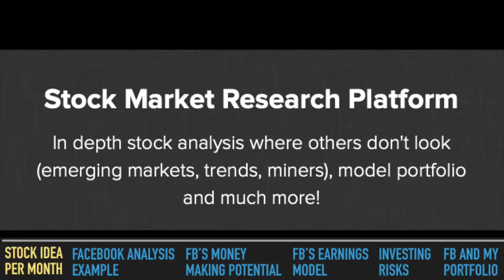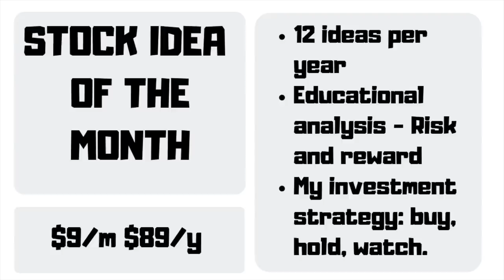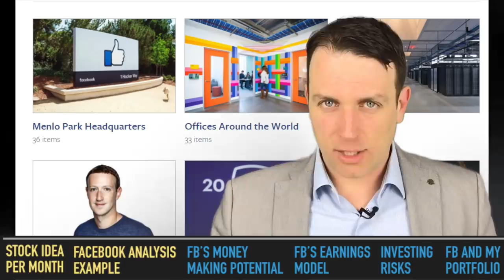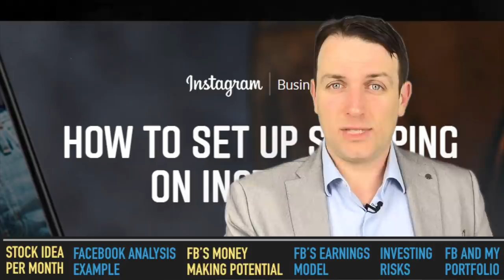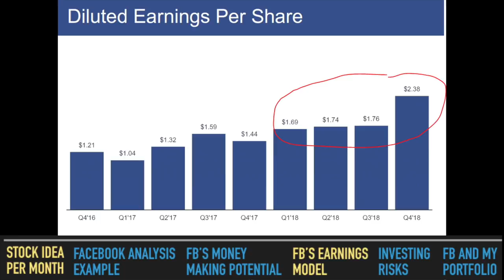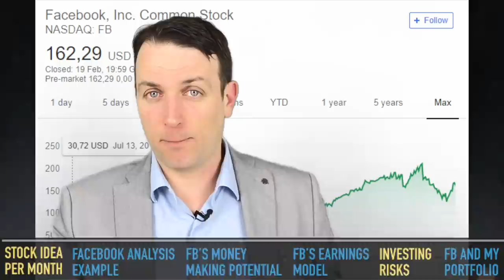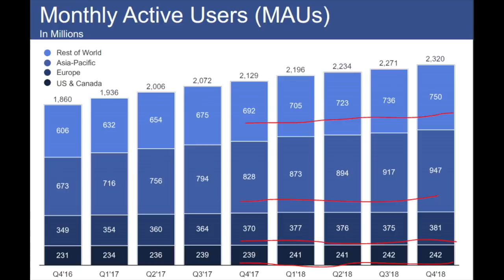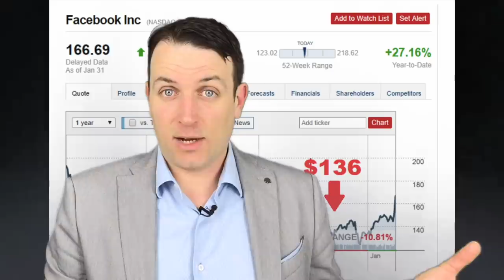Stock Idea of the Month - Facebook Stock Analysis Example - New Inexpensive Offering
A platform that provides you with one investment Idea per month.
Over the course of a year, you'll have 12 investment ideas.

Each idea provides you with:
• an explanation of the most important elements,
• a focus on the investment strategy,
• the risk and rewards,
• an opportunity to grow your investing knowledge.

You receive one idea per month, 12 over the course of a year. An email is sent out as soon as the idea is published.
Each idea is presented in the video and written form, so you can see how it fits your investing goals and risk appetite.

I am also a book author:
Modern Value Investing book: